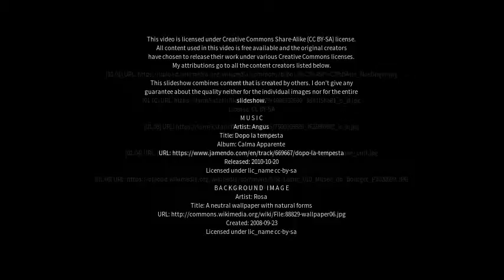Best places to visit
Best places to visit - Noetinger (Argentina) Best places to visit - Slideshows from all over the world - City trips, nature pictures, etc.